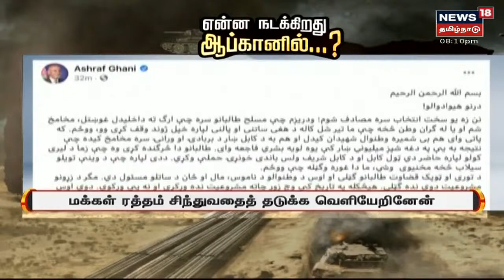Afghanistan | 20 ஆண்டுகளுக்கு பின் மீண்டும் தாலிபான்கள் ஆட்சி- என்ன நடக்கின்றது ஆப்கானில்? | Taliban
ஆப்கானிஸ்தான் தலைநகரம் காபூலை தாலிபான் படைகள் நேற்று இரவு கைப்பற்றியது.